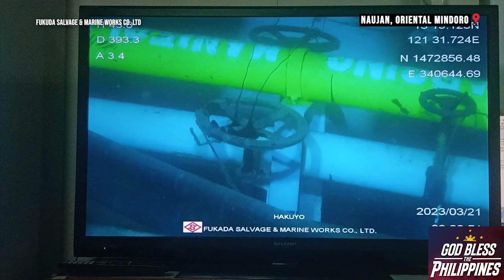MT Princess Empress, natagpuan na